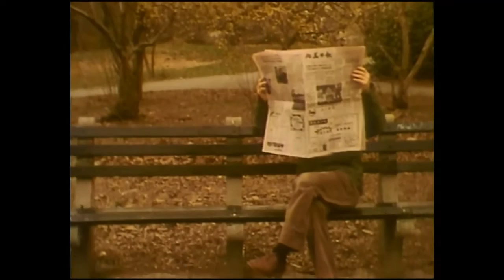"La rencontre" Woody Allen & Jean-Michel Folon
Woody Allen - Jean-Michel Folon - Film "La rencontre" réalisé lors du Grand Echiquier de 1983 que Jacques Chancel consacra à Folon.